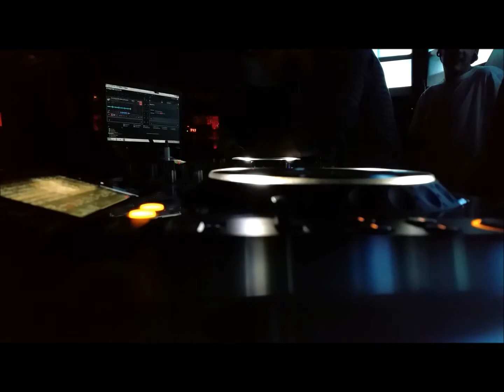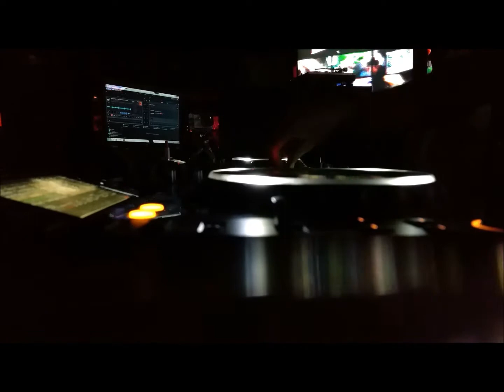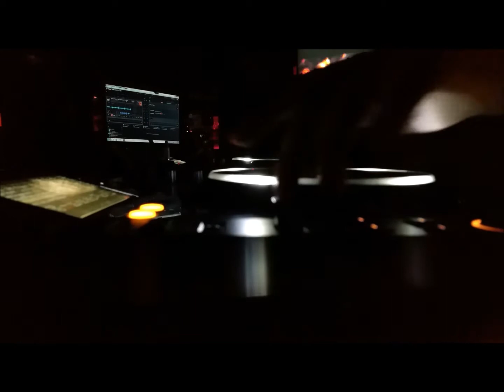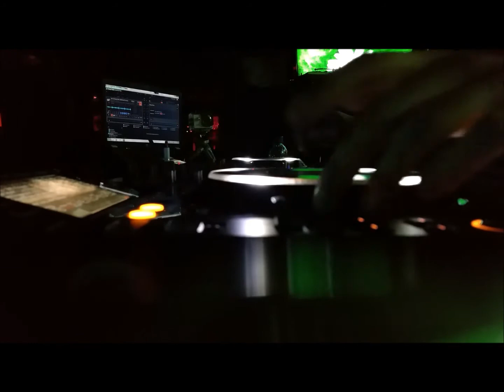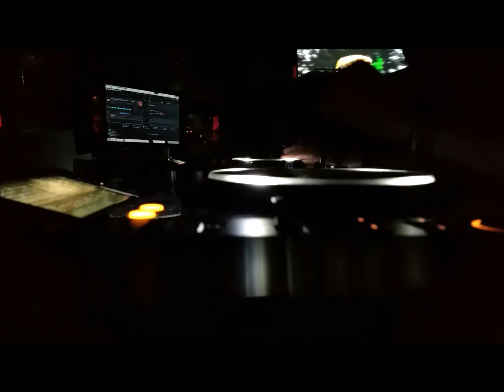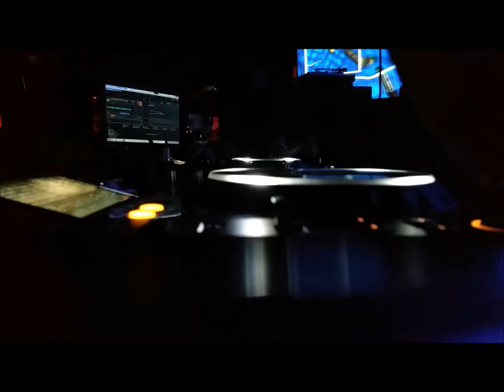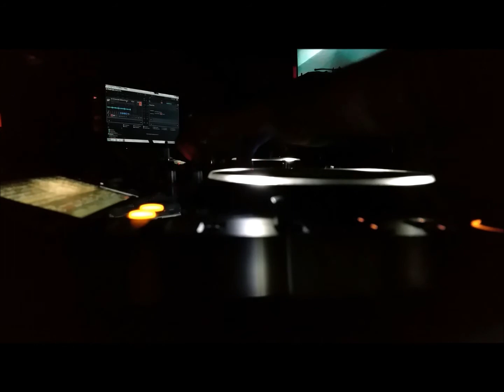Galvez 06/03/15 Urban Collective | @Pirandello 1 (Madrid, Spain)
Grabación del pasado viernes 06/03/15 en el evento "Urban Collective" en la sala Pirandello I (Madrid, Spain).

Galvez |||